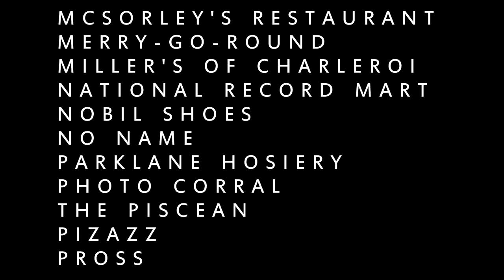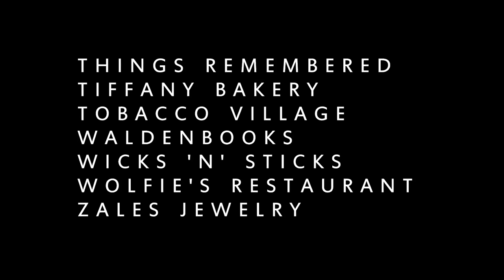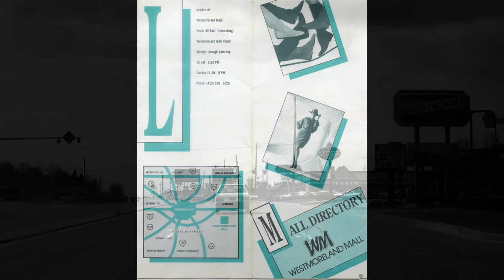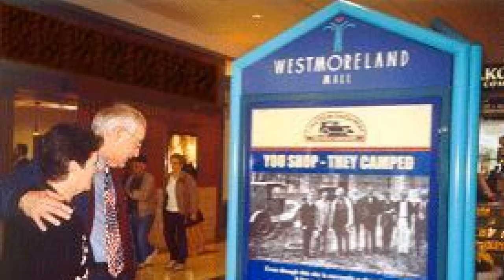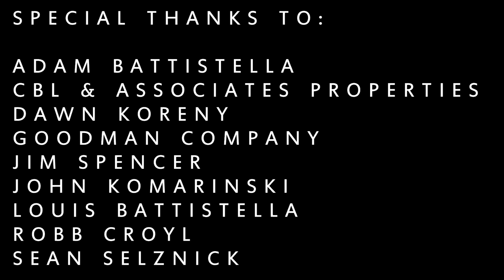Westmoreland Mall: 40 Years of Memories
Pictures chronicling Westmoreland Mall over the past 40 years, from construction to the present.

West Penn Media and its subsidiary, Lost Westmoreland Media Group, maintains interactive websites and social networking mediums that provide an in-depth exploration of Western Pennsylvania history and community-interest matters, with an emphasis on the Westmoreland County region.